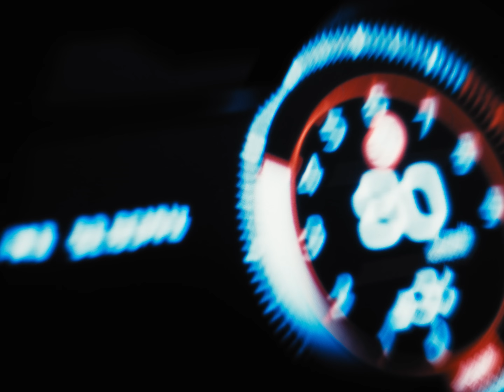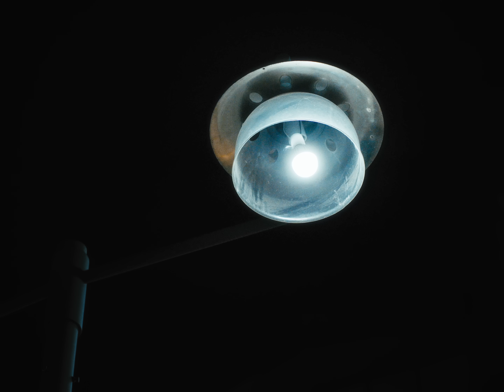호미들(Homies) - SKY BLUE [Official Music Video]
Official audio of "SKY BLUE" by 호미들(Homies)

DIRECTOR | IANXSON
PD | Jeewon Ryoo
AD | Eunhye Kim
PA | Jaehyun Lee, 403

[DAY 1]
DOP | Jisung Han
1st AC | Minseok Choi
2nd AC | Gwanyeol Yoo
3rd AC | Hyomi Lee, Minseop Lee

GAFFER | Jiho Kim
CREW | Jiseong Choi, Min Su Kim

ART TEAM | EILEEN, Hyebin Roh

[DAY 2]
DOP | INSIDE FILM
GAFFER | Shim
Assistant | Inseo Jeong

EDIT | IANXSON
2D VFX | IANXSON
CLEANING | IANXSON, KORLIO, HAWN
COMPOSITING | IANXSON, KORLIO
3D VFX | IANXSON, GOHGOW
AI | GOATKEKE

DI | Square Color
Colorist | Minjae Kim
Assistant Colorist | Joseph Kim
D.I Producer | Joseph Kim